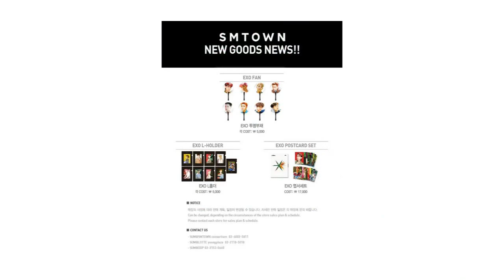OFFICIAL [180417] SBS Website Update with Inkigayo PD Note